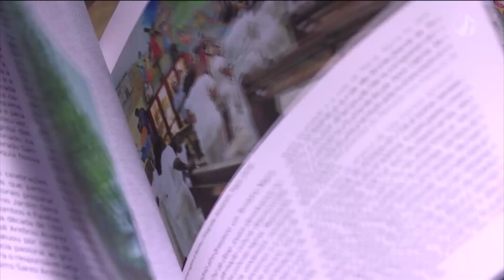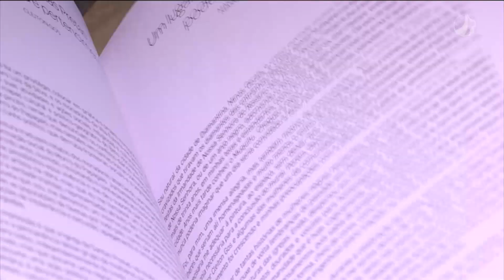Catálogo das Santas Pretas | Horizonte Notícia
Catálogo das Santas Pretas será lançado em Belo Horizonte.